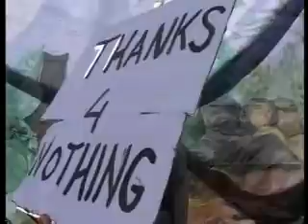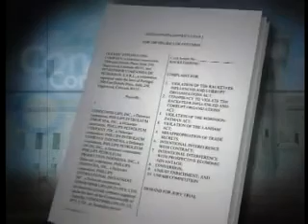The Timor Gap - East Timor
May 2004
The dispute over who owns the oil and gas reserves under the East Timorese sea is becoming increasingly bitter. With billions of dollars of revenue at stake, neither side is prepared to back down.